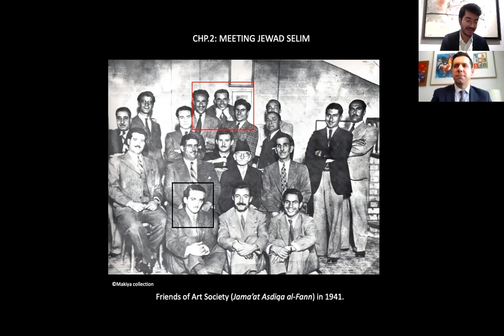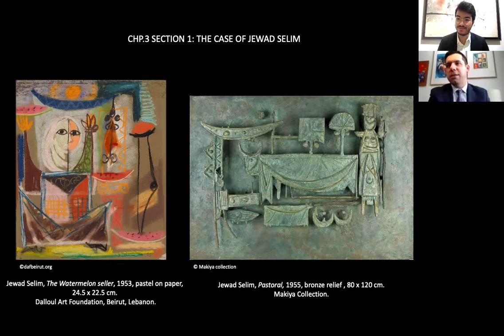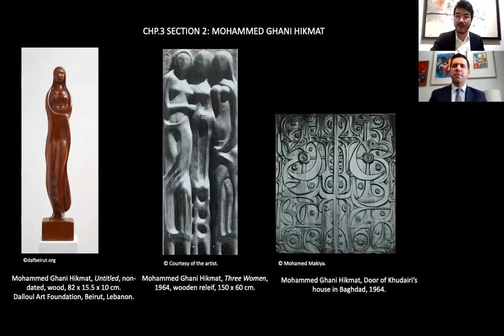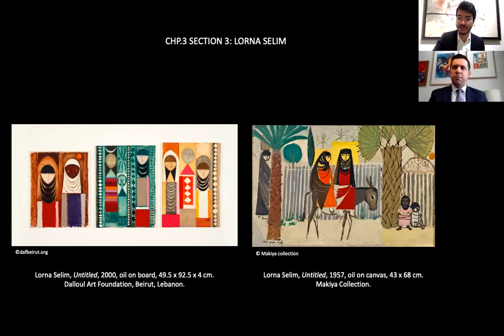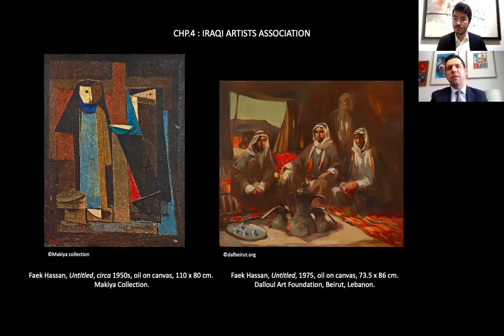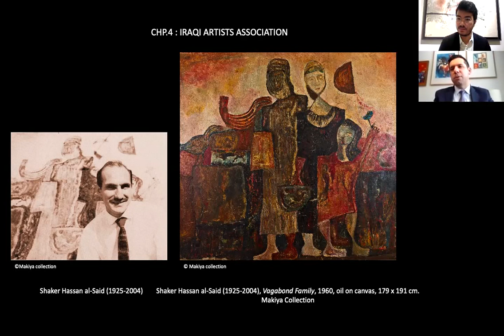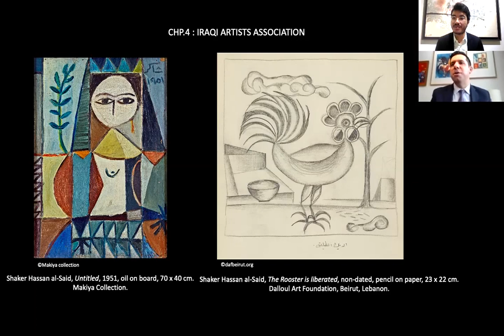In Conversation With : Ahmed Naji Part 2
A series of in depth interviews with Arthur Debsi, writer and researcher at Dalloul Art Foundation where he discusses various subjects with professionals in the Arab world.

Ahmed Naji - Independent Art Researcher and Cultural Consultant on Modern and Contemporary Iraqi Art

Part 2. In 1946, Mohamed Makiya (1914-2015), went back from Liverpool to Baghdad and discovered a very changing city, where the local artistic and cultural scene considerably transformed in the 1950s. In the second part of the conversation, Ahmed Naji presents the Baghdad Group for Modern Art (Jama’at Baghdad lil-Fann al-Hadith), created in 1951; and analyzes the works of some of its prominent members: Jewad Selim (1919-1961), Mohamed Ghani Hikmat (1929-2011), and Lorna Selim (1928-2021) who paved the foundation of modern Iraqi art at that time. Naji also traces back the creation of the Society of Iraqi Artists in 1956 when Mohamed Makiya (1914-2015) was elected the first president. Part of this artist group, the painters Faik Hassan (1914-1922) and Shaker Hassan al-Said (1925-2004) exhibited at the Mansour Social Club and at the Olympic Club in Baghdad in 1957.

Video recorded on Zoom by Arthur Debsi
Edited by Christine Labban